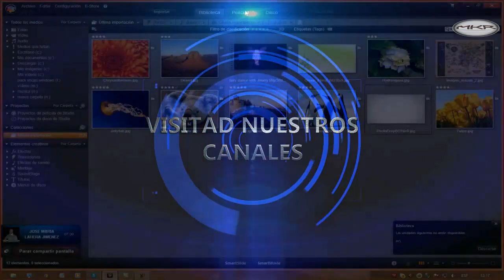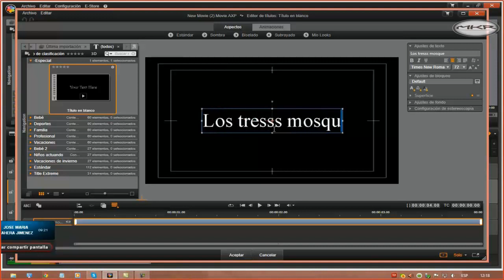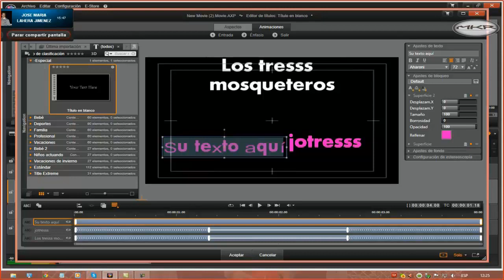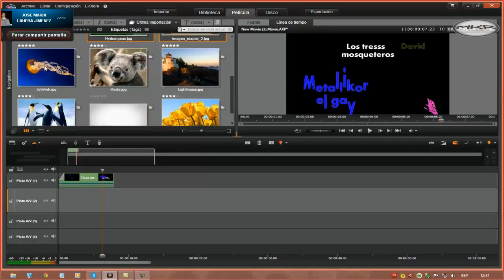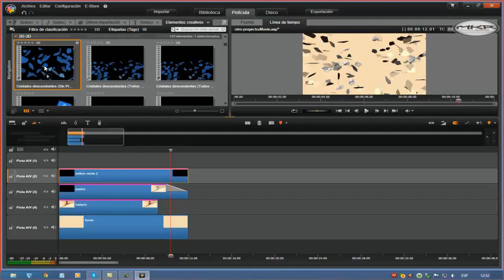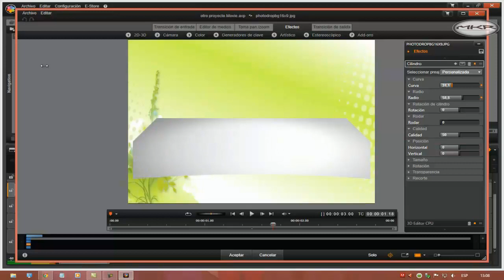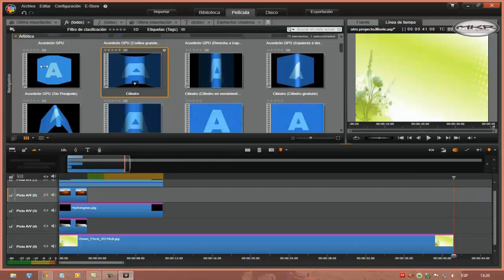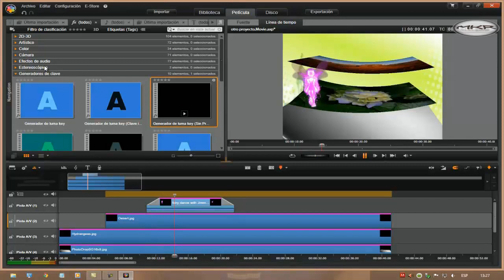los tres mosketeros(TUTORIAL ENTRE DAVID , JOTRESSS Y UN SERVIDOR)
DESPLEGAD POR FAVOR:
por fin llego el momento del presentar el hasta ahora mi proyecto mas ambicioso se trata de un tutorial realizado junto a mis 2 grandes amigos y mosntruos de la edicion como son jotresss y david alcaraz solo os pedimos que opineis mucho para que en caso de que guste repetir la experiencia con la que nosotros disfrutamos muchisimo y pediros un ultimo favor y es que lo veais hasta el final aunque sea largo porque no tiene desperdicio y los 3 hemos trabajado muy duro y com medios bastante precarios para que vea la luz este proyecto.